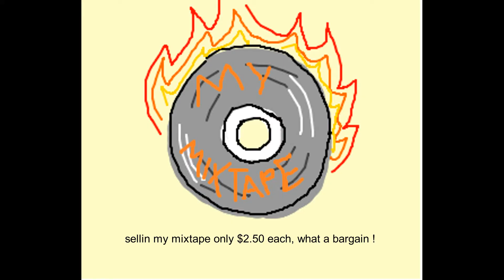Mixtape Too Hot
only $2.50, get ur mixtape here